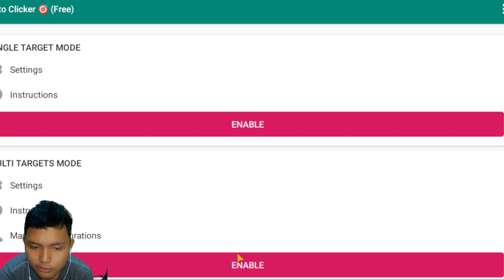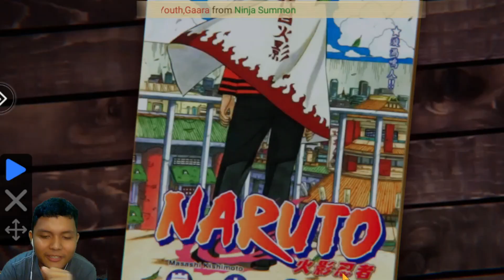TRIK PUSH ADVANTURE AUTO CEPAT! Shinobi Ultimate Shadow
TERIMAKASIH:)